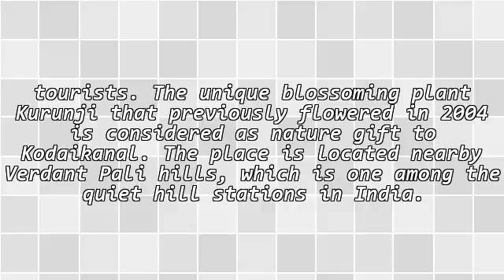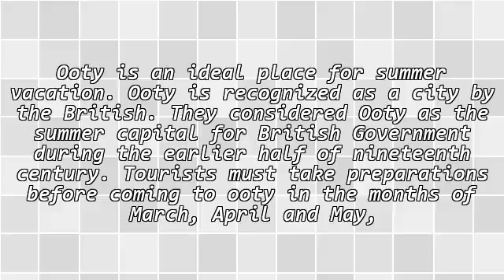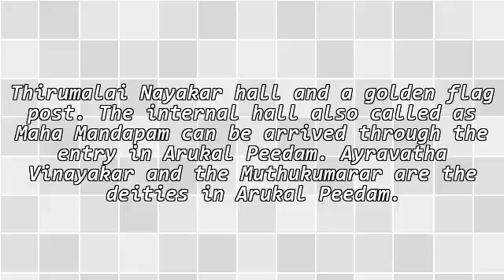Tourist Attractions in Tamil Nadu